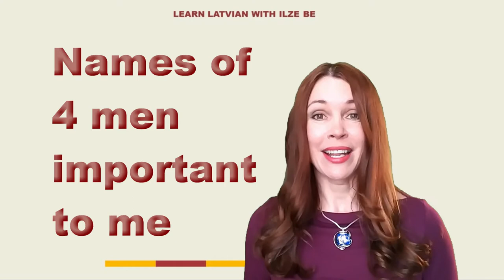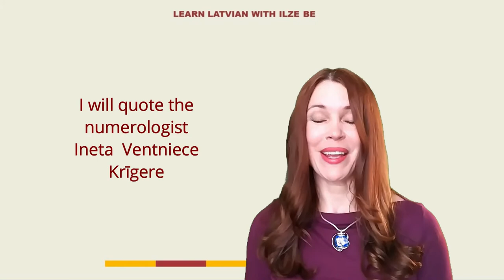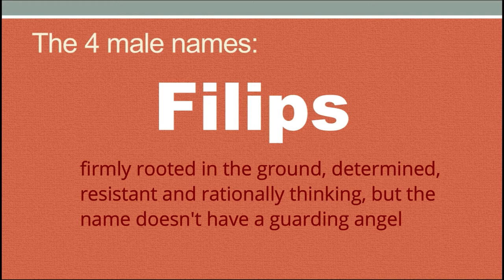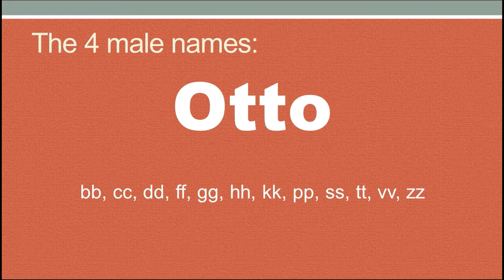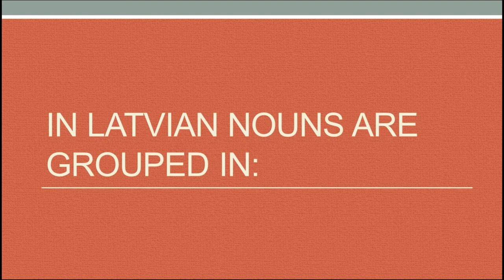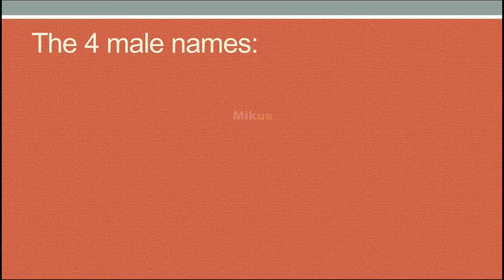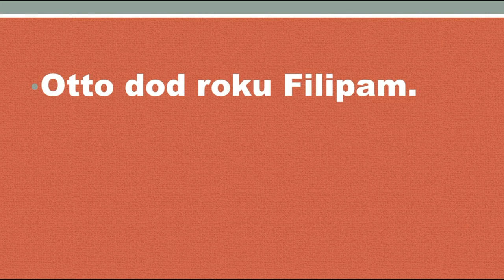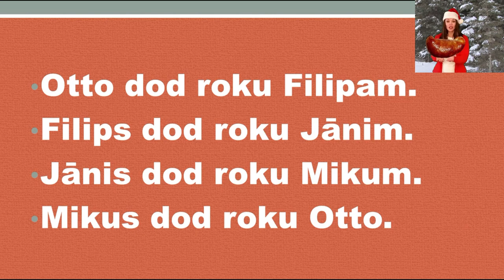Latvian male names & how they change their endings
Latvian nouns change endings depending on the case or, in other words, depending on what role they play in the sentence. Some of the roles are the role of a subject, the role of an object and the role of a location. My cheat-sheet will help you to revise what a noun, a subject, an object is and other linguistic terms. Click the link to receive it by e-mail